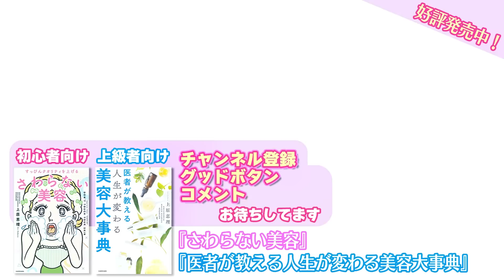【美容外科医が解説】夏のお悩み、脇汗撃退法！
暑い日や緊張した時に出てしまう脇汗…
汗が出る仕組み、保険でもできる治療をえりりんが解説。

美容クリニックで受けられる脇汗治療や施術、
ワキの手術を執刀した体験談もお伝えします！

美容外科・美容皮膚科
【THE ONE.】

THE ONE.

えりりん
◇上原恵理Instagram（外科）

はっしー
◇橋本唯Instagram